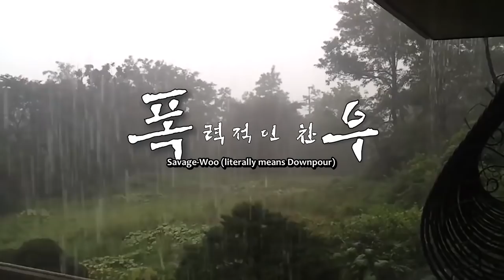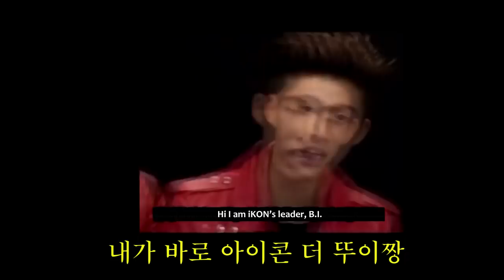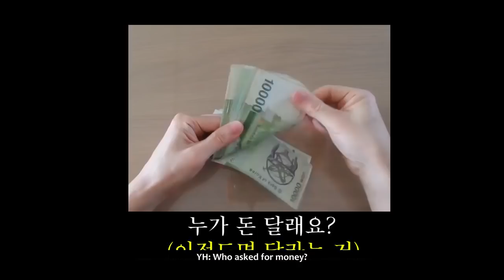[ENG SUB] Chanwoo's Life: Channel Open with Mr. Greedy For Airtime and Mr. Enthusiast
Just for translating purpose:)
Wishing for Chanwoo to enable subtitle add later:)